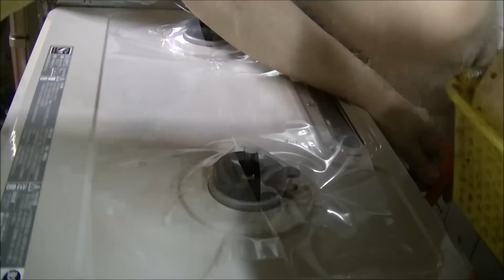【閲覧注意】ガスコンロの交換しました☆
リンナイ ガステーブル 水無し片面焼 LP用 右強火 クリームベージュ KGM64BER LP　↓